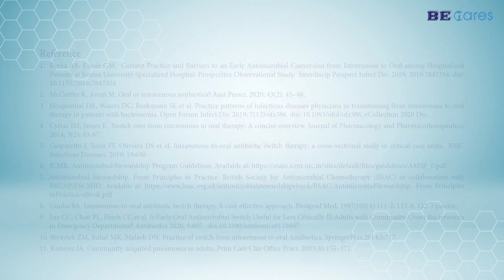Antibiotic Stewardship at hand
In this talk, Dr. Vasant Nagvekar discusses about the importance of antimicrobial stewardship program in India.